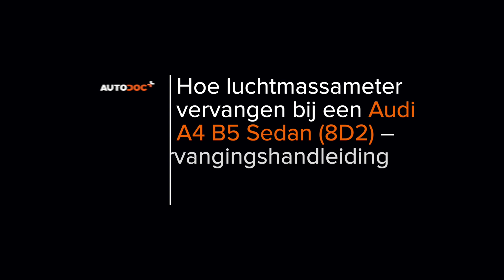Hoe een luchtmassameter vervangen op een AUDI A4 B5 Sedan [HANDLEIDING AUTODOC]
Hoe een luchtmassameter vervangen op een AUDI A4 1 (8D2) 1.6 Sedan 1994–2001 [HANDLEIDING AUTODOC]

Luchtmassameter op AUDI A4 B5 Avant (8D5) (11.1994–09.2001) / AUDI A4 B5 Saloon (8D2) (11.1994–09.2001) / AUDI A6 (4B5) (4B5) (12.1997–01.2005) / AUDI A8 D2 (4D2, 4D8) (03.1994–09.2002) / VW Passat B5 Saloon (3B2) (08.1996–11.2000) auto's moet standaard vervangen worden door een en dezelfde procedure toe te passen. Er kunnen echter kleine verschillen zijn door de specifieke kenmerken van het voertuigontwerp.

Alle tutorials en pdf-handleidingen over het vervangen van onderdelen van een AUDI A4 B5: download ze of bekijk ze bij de AUTODOC CLUB

0:00 — AUDI A4 B5 – luchtmassameter: stapsgewijze vervangingstutorial
0:35 — Koppel de luchtkanaalbehuizing los van de luchtfilterbehuizing.
1:10 — Schroef de bevestigingen van de luchtmassasensor los.
2:03 — Verwijder de luchtmassameter.
2:11 — Monteer een nieuwe luchtmassameter.
3:23 — Installeer de behuizing van het luchtkanaal.